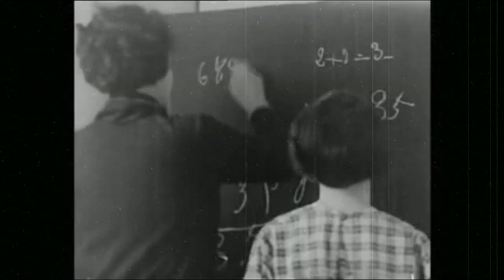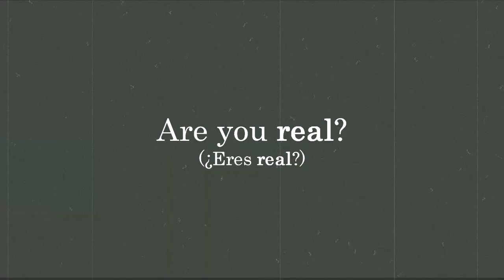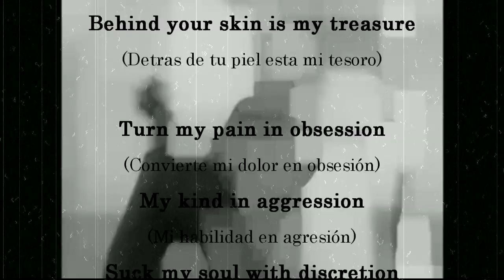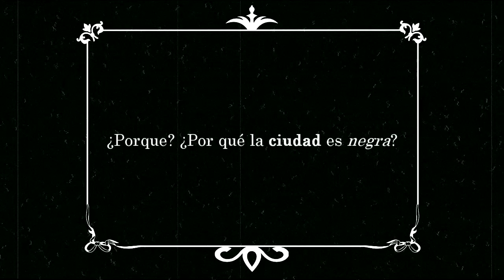Museum Of Past Artifacts - La Dahlia Noire (Official Video) [LIAR EP]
LIAR's new promo single is out now!
The new Museum Of Past Artifacts EP, will be available very soon.

LYRICS:
La Dahlia Noire
[Lyrics: Mörk Darthanas]

Fly around me, like a piece of shit
Could you see the eyes of the morning, Red?
Vive les fleurs, Red?
Vive l'amour, Red?
Do you remember the melody?

(Na, na, na) Will you see?
(Na, na, na) Will you hear?
(Na, na, na) Nothing here…
(Na, na, na) What is real?

(They…)
Vive l'amour, Red?

(Na, na,na) Are you real?

(1, 2, 3, 4, va…)

Alcoholic measures
Living with only pleasures
Behind your skin is my treasure

Turn my pain in obsession
My kind in aggression
Suck my soul with discretion

The city is not as sad as it used to be
As I used to be (as you used to be)

La noche es joven (la nuit est jeune)
La noche es joven (The night’s Young)
Mi mente se encierra en esta ciudad negra
Poco a poco la realidad se desintegra

Las manos me tiemblan, nace ya la niebla
¿Porque? ¿Por qué la ciudad es negra?
La vida ya no me alegra
No, no ya no me alegra